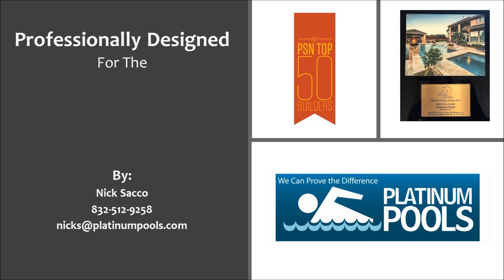Platinum Pools for the Lopez Family Revision by Nick Sacco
Lopez Family Pool